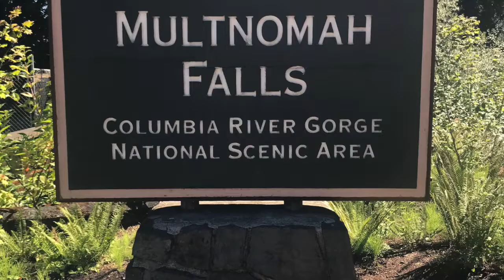Major family vacation 2018 Bandon, Oregon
This video is about Oregon family vacation 2018 Bandon